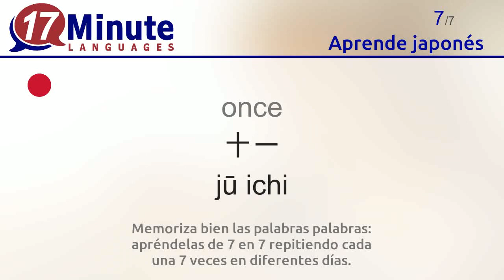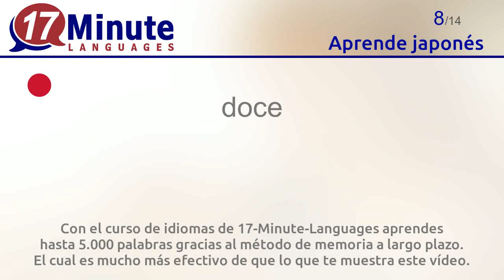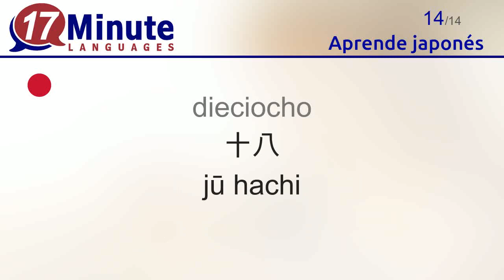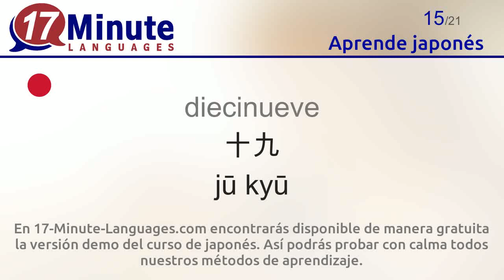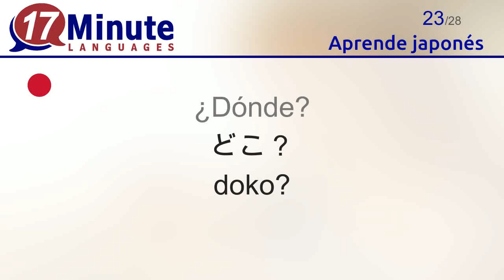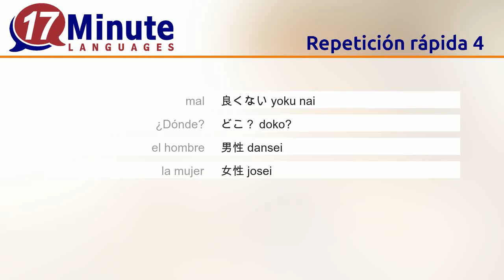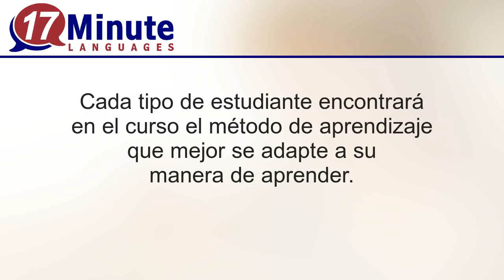Aprende japonés (2ª parte)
Con este vídeo aprenderás las palabras más importantes del japonés.

En 17-Minute-Languages.com encontrarás disponible de manera gratuita la versión demo del curso de japonés. Así podrás probar con calma todos nuestros métodos de aprendizaje.
17-Minute-Languages: Software para Windows, Mac, Linux, Android, iOS.

En este vídeo aprenderás las siguientes palabras en japonés.
buenos días = おはようございます ohayou gozai masu
buenas tardes / noches = こんばんは konbanwa
arriba = 上に ueni
abajo = 下に shitani
joven = 若い wakai
viejo = 古い furui
once = 十一 jū ichi
doce = 十二 jū ni
trece = 十三 jū san
catorce = 十四 jū yon / jū shi
quince = 十五 jū go
dieciséis = 十六 jū roku
diecisiete = 十七 jū nana / jū shichi
dieciocho = 十八 jū hachi
diecinueve = 十九 jū kyū
veinte = 二十 nijū
hasta luego = さようなら sayounara
el dinero = お金 okane
preguntar = 質問する shitsumon suru
bonito = 美しい utsukushii
bien = 良い ii/yoi
mal = 良くない yoku nai
¿Dónde? = どこ？ doko?
el hombre = 男性 dansei
la mujer = 女性 josei
el niño = 子供 kodomo
encontrar = 会う au
el amigo = ともだち tomodachi